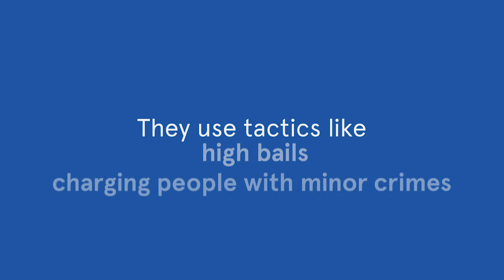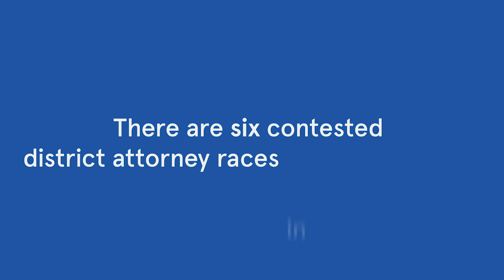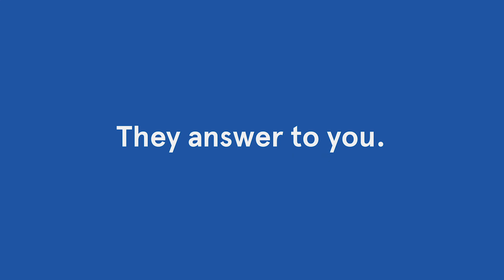District Attorneys Answer to You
District attorneys have the power to create a justice system that works for all of us. But it's up to the public to hold them accountable. They answer to you.